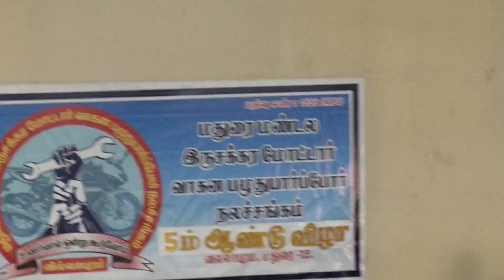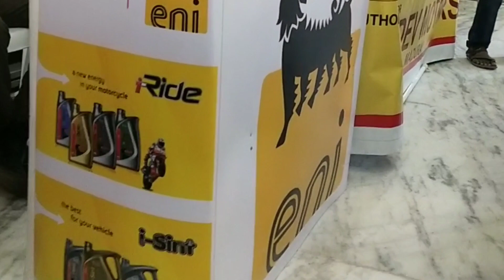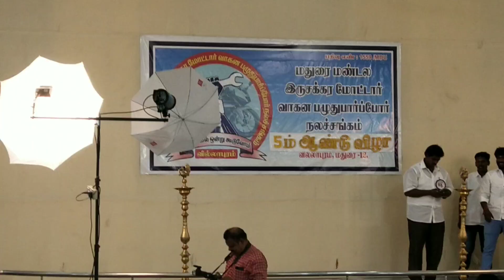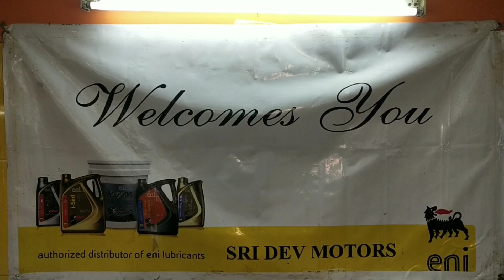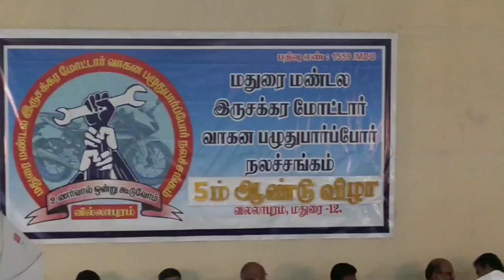மதுரை மொக்கானிக் சங்க குடும்ப விழா | Eni Lubricants oil | ARKOS Bolt Battery@Mindbodyaction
Laughter Yoga Thearaphy Stress Busters event For Madurai Mechanics Association Family Meeting by ARKOS Bolt Battery and Eni Lubricants Oil.
laughter Yoga conducted by Alpha Chinnaraja Life coach Sales Coach and Virudhai Mari Treaders Virudhunagar sattur Aruppukkottai .